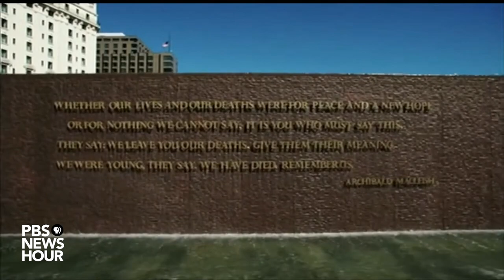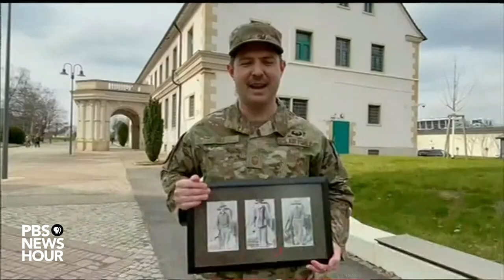WATCH: New World War I Memorial unveiled and dedicated in D.C.